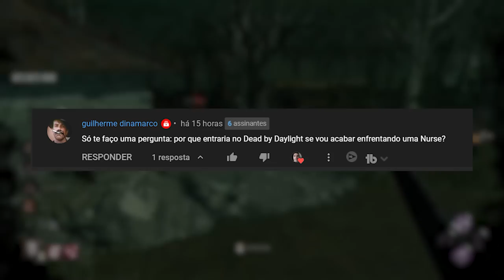Um Dos Maiores Problemas Do DBD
Se isso não mudar também, a concorrência pode afogar o DBD. Esse definitivamente é um dos maiores problemas do DBD, agora com competição, mais ainda